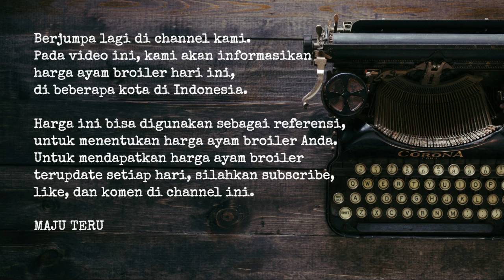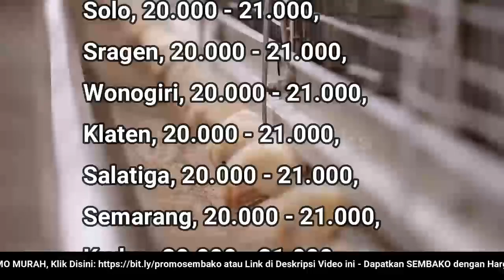🔴 UPDATE: Harga Ayam Broiler Hari Ini, Selasa 20 Desember 2022